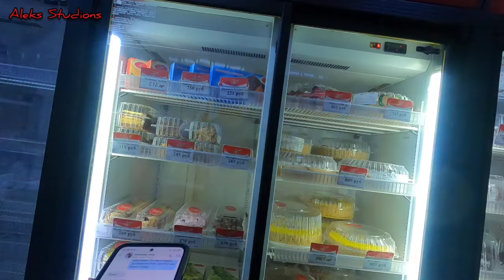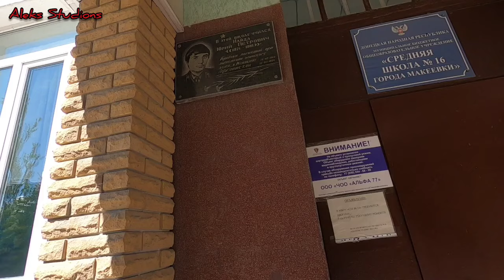Донбасс.Макеевка 2024 То,что вы давно ждали...Марьевка,Ханженково,Бурос...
Привет друзья.И снова Донбасс на связи.В этот раз мы с вами побывали в одном из маленьких поселков города Макеевка и сделаем доброе дело...Так же пройдемся по Ханженково,заглянем в Больничный городок и проедемся в Бурос...Это видео должно вам понравится...Всем мира и добра
Карта ПСБ: 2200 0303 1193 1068